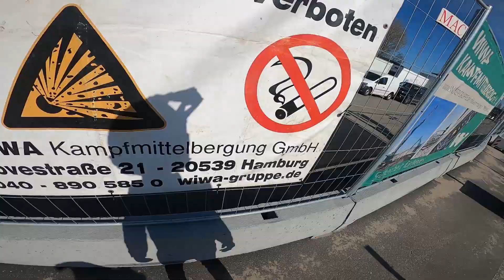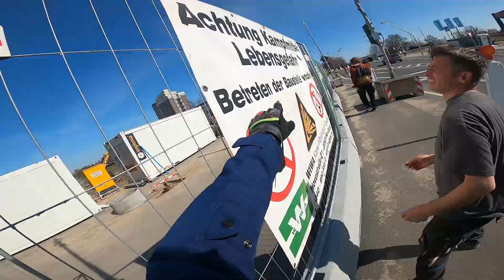KÖNNTE GEFÄHRLICH SEIN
Nur 31 Tage verfügbar!